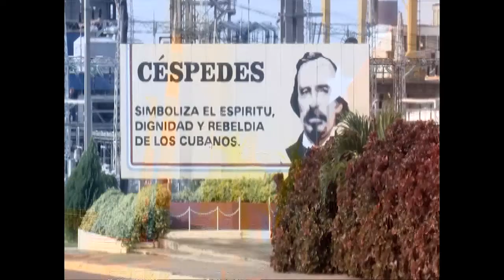La Unidad 4 de la Termoeléctrica de Cienfuegos podría estar en línea hoy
Tras una parada de dos semanas para realizar labores impostergables de mantenimiento, la unidad 4 de la Central Termoeléctrica Carlos Manuel de Céspedes, de Cienfuegos, se encontraba en proceso de arranque y tenía previsto sincronizar hoy al Sistema Eléctrico Nacional (SEN).